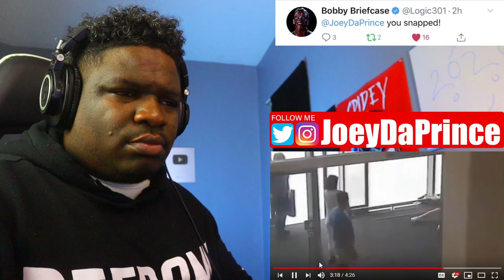People Walking into Glass Windows and Doors - REACTION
People Walking into Glass Windows and Doors ( Try Not To Laugh ) - REACTION